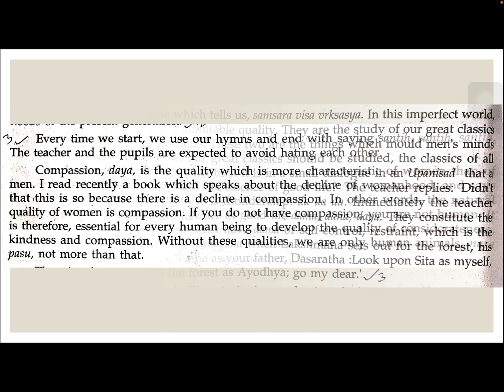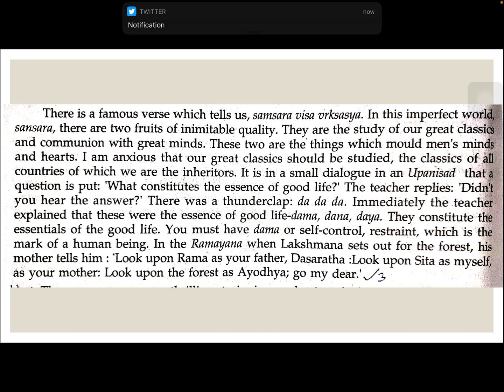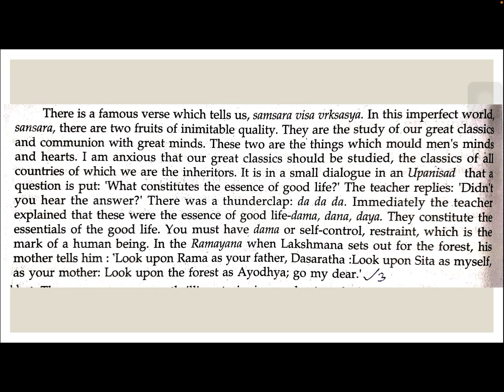English Lecture Class XII Women’s Education (Part 3)